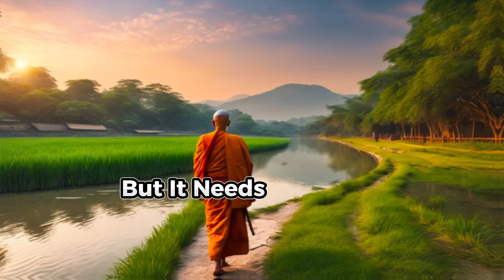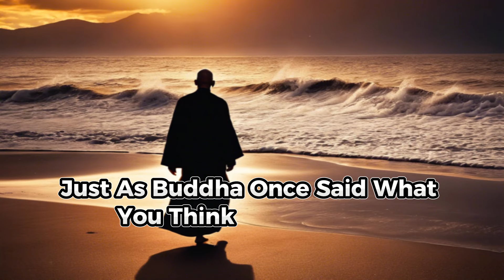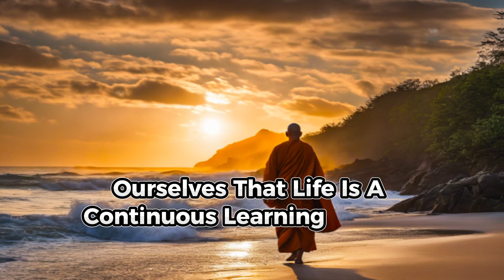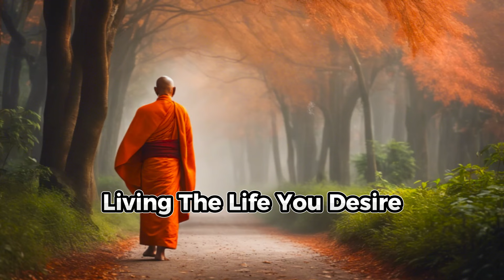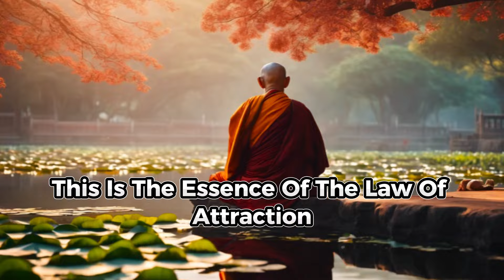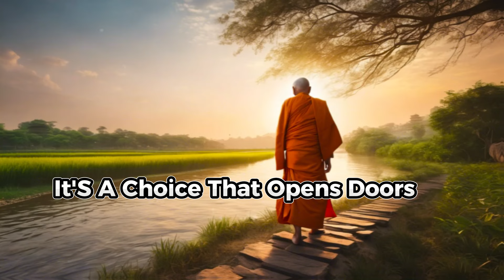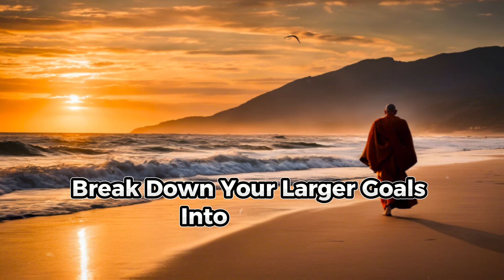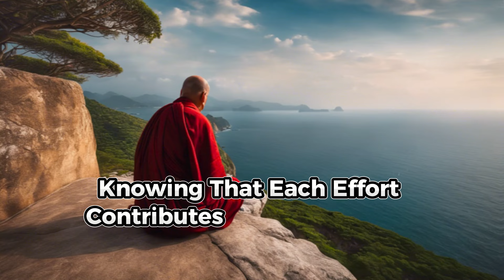CONFIRMED! Put YOUR NAME in SALT WATER and get ready to have everything you want| BUDDHIST TEACHINGS